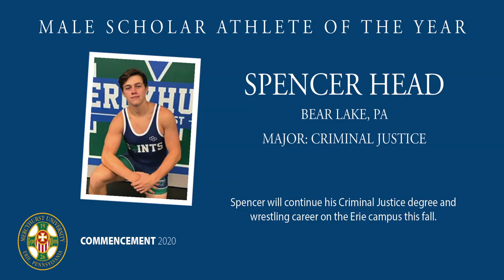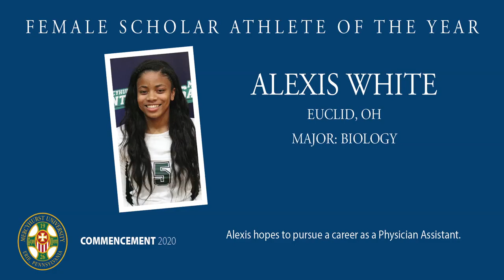Mercyhurst North East - Virtual Commencement Awards Ceremony - Friday May 8, 2020